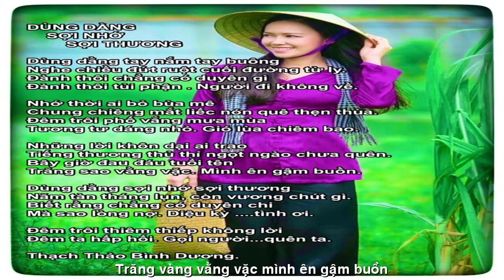[FULL HD]DÙNG DẰNG SỢI NHỚ SỢI THƯƠNG||THẠCH THẢO-QUANG DAU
TÁC PHẨM:DÙNG DẰNG SỢI NHỚ SỢI THƯƠNG
THƠ:THẠCH THẢO

DÙNG DẰNG SỢI NHỚ SỢI THƯƠNG
Dùng dằng tay nắm tay buông
Nghe chiều đứt ruột cuối đường từ ly.
Đành thôi chẳng có duyên gì
Đành thôi tủi phận . Người đi không về.
Nhớ thời ai bỏ bùa mê
Chung chiêng mắt liếc nón quê thẹn thùa.
Đêm trôi phố vắng mưa mùa
Tương tư dáng nhỏ. Gió lùa chiêm bao.
Những lời khôn dại ai trao
Tiếng thương thủ thỉ ngọt ngào chưa quên.
Bây giờ đau đáu tuổi tên
Trăng sao vằng vặc. Mình ên gậm buồn.
Năm tàn tháng lụn, còn vương chút gì.
Biết rằng chẳng có duyên chi
Mà sao lòng nợ. Diệu kỳ .tình ơi.
Đêm trôi thiêm thiếp không lời
Đêm ta hấp hối. Gọi người...quên ta.